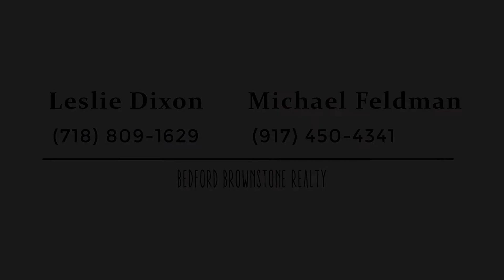92 Pilling Street, Brooklyn, NY - Presented by Leslie Dixon and Michael Feldman